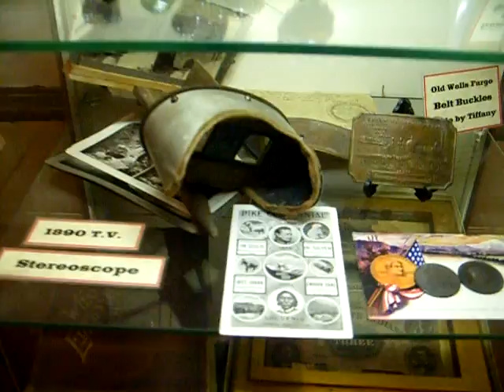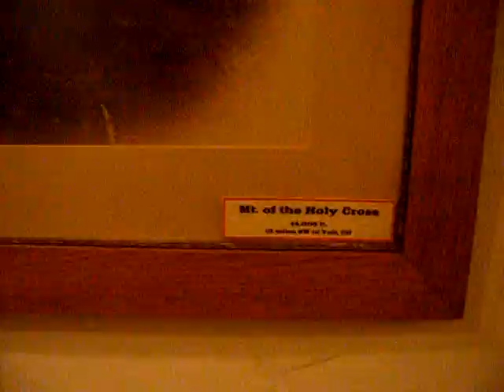ghost town museum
ghost town